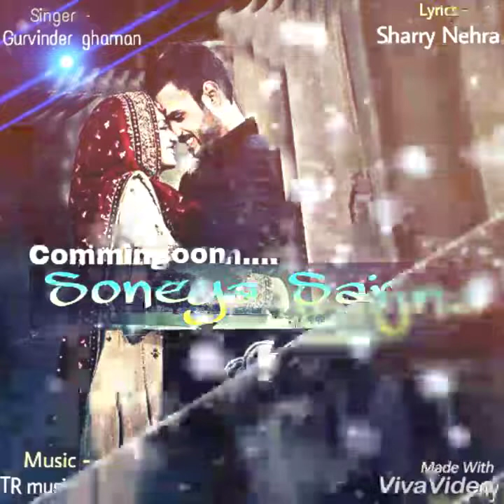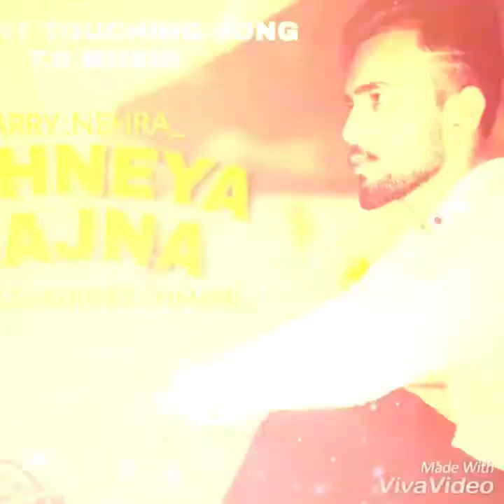Emotion_ Sharry nehra dj -fllow Latest punjabi... Song 2018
Lyrics sharry nehra